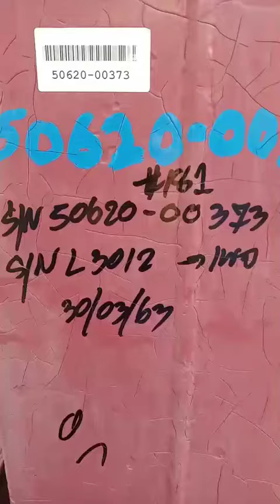NO MODEL 50620 00373